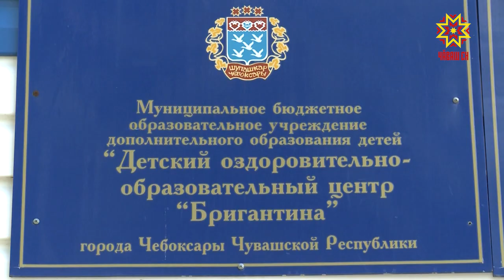В Чебоксарах проверили готовность детских загородных лагерей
Загородному летнему отдыху все же быть. Пока органы власти надеются открыть сезонпервого июля. Если все будет благополучно по эпидемиологической обстановке. В трех муниципальных лагерях провели основательный  ремонт.